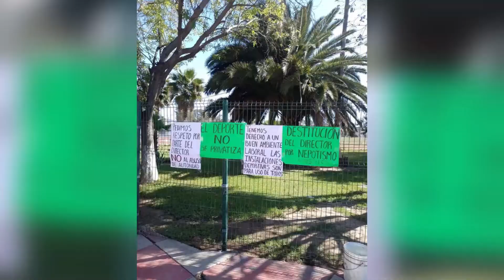Habrá nuevo director de INMUDERE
Víctor Octavio González sería el tercer titular en la actual administración municipal